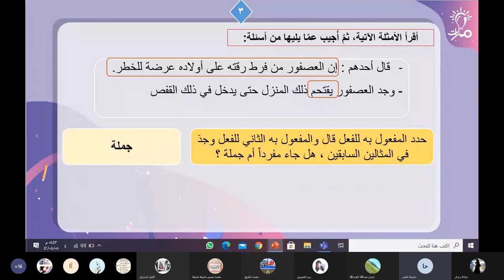الجملة الواقعة مفعولاً به "لها محل من الإعراب" لغة عربية تاسع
مدرّسة المادة : حليمة العمر